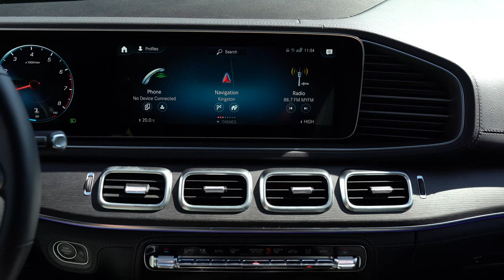Mercedes me MBUX Voice Assistant Demo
In this video, we demonstrate how intuitive the Mercedes Me MBUX voice assistant is. If you have any other questions about MBUX or Mercedes Me, feel free to give us a call at any time.